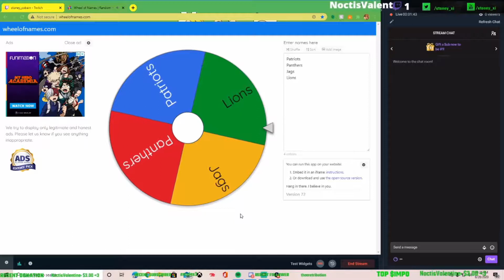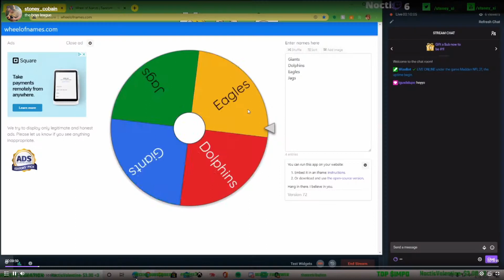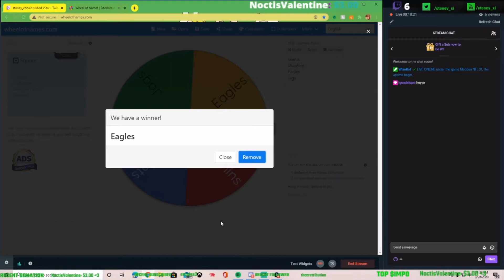WELCOME TO THE LEAGUE!! MADDEN 21 ONLINE LEAGUE 001 WITH THE GUYS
whats good everybody, this is our madden league.
in this league the others pick your team and you pick your own and might get it if youre lucky. the team selection was all randomized.
also say whats up to the guys Tru Pitman and Bull. i stream almost everyday

if you like rap check tru out